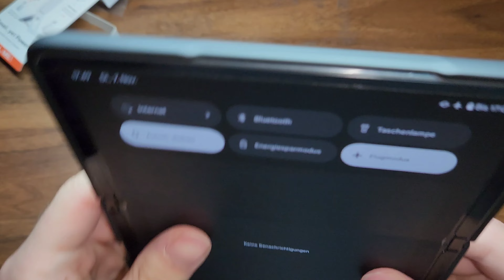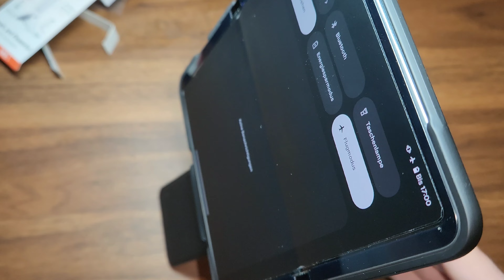This is AMAZING! A Magsafe TRIPOD for ANY PHONE! - MOFT Invisible Phone Tripod Stand Unboxing [DE]